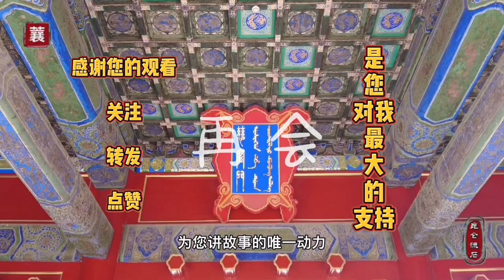拉走故宫2000件文物，故宫说是借调必须还，河南说是调拨就不给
嘉庆为什么要杀和珅？在给和珅的20条大罪中皇上并没提到贪污受贿，今本上说的和珅逾制。